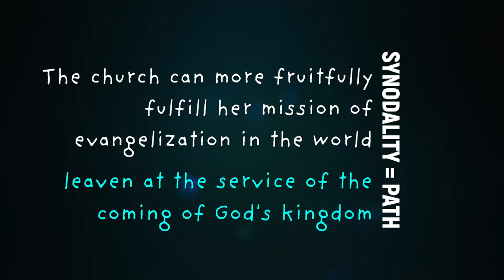For a synodal Church: communion, participation, mission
The synod is when the church is called together by the competent authority involving the whole people of God in various ways on local, regional and universal levels.
It indicates the path along which the people of God walk together to take particular decisions and directions with the aim of fulfilling its evangelizing mission.
Enlightened by the word of God and united in prayer, we will be able to discern the processes to seek God's will and pursue the pathways to which God calls us – towards deeper communion, fuller participation, and greater openness to fulfilling our mission in the world.
You are called to communion, participation, and mission.

CREDITS:
Created by Social Communication Ministry
St. Francis Xavier Parish
Diocese of Novaliches
XAVERIAN MISSIONARIES